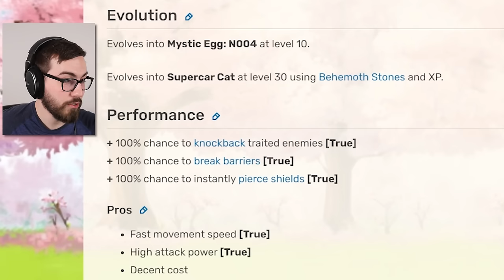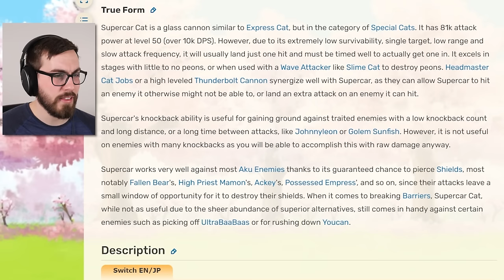Evolving SUPERCAR CAT! (Battle Cats)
Guaranteed chance to break barriers, piece shields AND knock back? YES PLEASE!